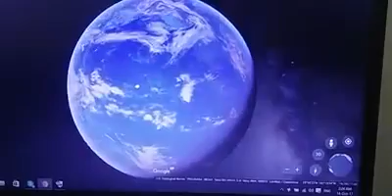Google Earth lie